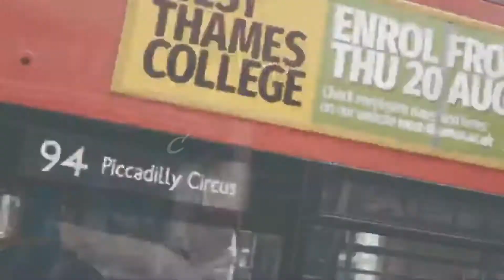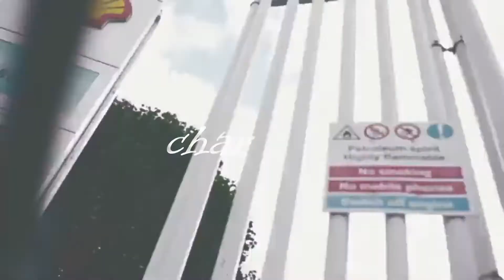"Charlotte" Central Cee Type Beat | Guitar Drill Beat